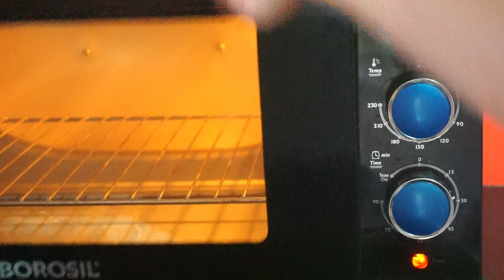Mug Cake recipe | recipe in hindi by Rashmi Bhagat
Hii i am Rashmi Bhagat
and you are watching CURRY BASKET.This is vegan and vegetarian food recipes channel. and this recipe is vegetarian झटपट बनाए cake simple Ingredients के साथ